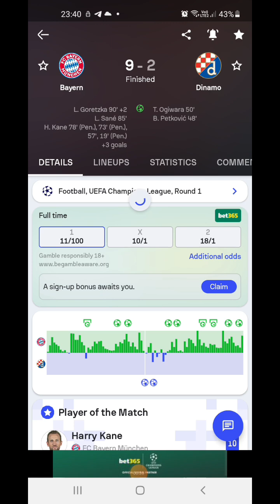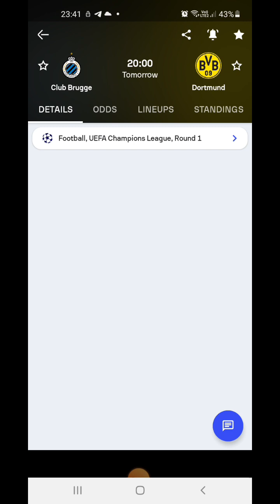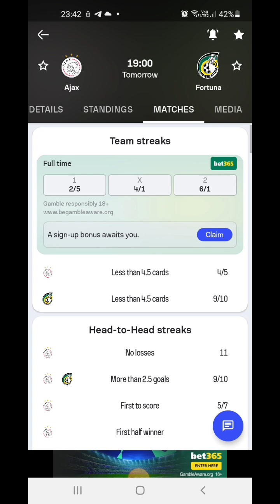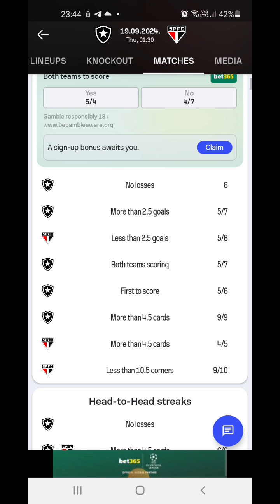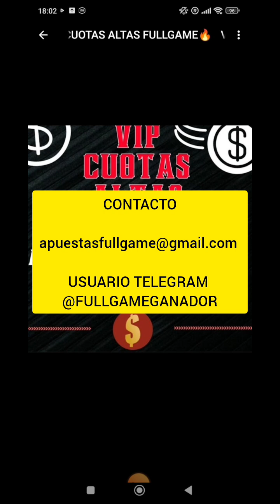🔥PRONÓSTICOS CHAMPIONS MIERCOLES 18 DE SEPTIEMBRE🔥 🤑FIJAS DEL DIA🤑